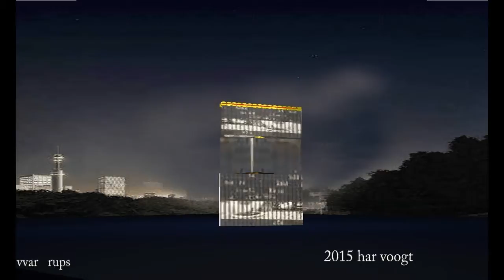var ellips 117xt